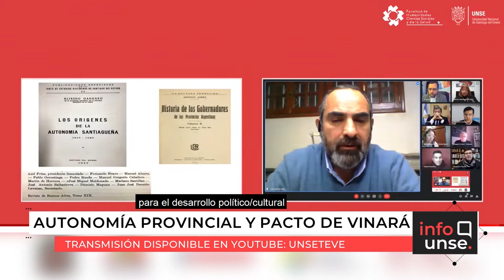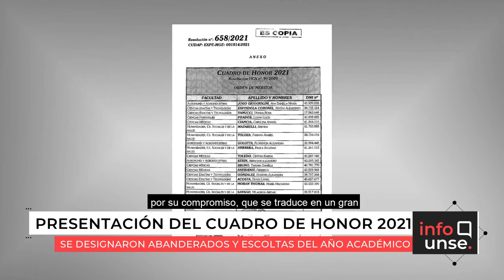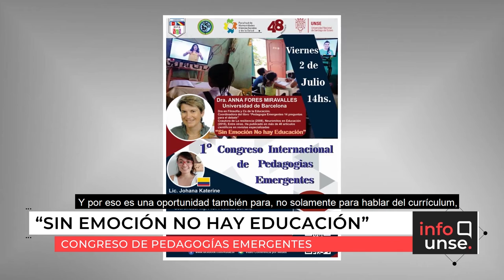INFO UNSE 23/06/2021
📺 En la edición de hoy, compartimos información sobre:

🔸El conversatorio organizado por la carrera de Historia de la UNSE,  denominado “Proceso Autonomista Santiagueño y la Paz de Vinará".
🔸El desarrollo de las VII Jornadas de Estudiantes de Ingeniería Civil.
🔸La presentación por parte de Sec. Académica, del Cuadro de Honor 2021.
🔸Designación de Lic. Saritha Figueroa, para la renovación del comité directivo de la Red Universitaria de Educación a Distancia Argentina.
🔸La realización del Congreso de Pedagogías Emergentes, el próximo 2 de julio de forma virtual.